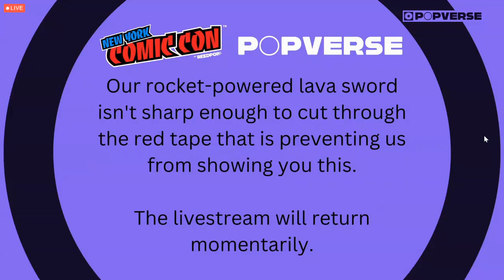The Mysterious Benedict Society New York Comic Con Panel Livestream 2022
My screen recording of the livestream of the MBS cast panel at NYCC promoting season 2 on Friday, October 7th, 2022 2pm EST (stream technically started at 2:20pm EST)

Originally uploaded on October 7th, 2022